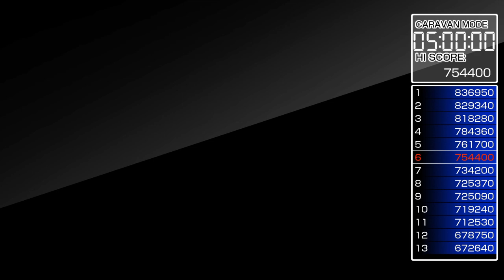Mad Shark Caravan Mode - 792,440 / マッドシャーク キャラバンモード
A lowly 13th place finish this week, despite putting the usual amount of effort in. The 2 secrets in st.1 (hidden star & moving car) are worth 50,000 each. The car appears to be random but there is absolutely criteria to make it consistent. I don't know exactly what they are but I messed about with a save state once I'd finished playing & collecting the score item before it's scrolls a certain distance & being on the right side of the screen & making some downwards motion just before the car spawns seems essential. I initially thought that the order in which you destroy the various tanks & the power up carrier mattered but I can confirm they're irrelevant. Simply taking the score item, hugging the right side of the screen & holding down-right made the car appear every time. Not very practical in a real attempt though but that was overkill, just to test the theory was sound

That was all done after playing though, so my way to get the car in this run is a little different. I believe that just taking the score item & having some downward motion on the right side of the screen can be sufficient but again, I don't know the exact prerequisites

Beyond that, taking the score items when their value stalls at the correct time should ensure the max 10000 but can be as low as 100. I certainly drop a lot of potential score but they seem to be on a cycle that I don't fully understand. The value they stall at is 2000 which can grant 10000 but sometimes only 2000 as there seems to be more than one stall sometimes? idk. Just try not to get any 100s

I also ignore rank control by powering up & I stick with the default weapon as it means I don't need to 'waste' a power up by changing weapons to something better. Once the weapon is fully powered, extra power ups award score & every little helps

The winning score was just over 900K. Not sure if there's secrets in st.2 that I don't know about or if they just had exceptional skill in collecting 10K coins. I'll assume the latter as I've now seen a 10mil+ video which pretty much achieves this throughout the game